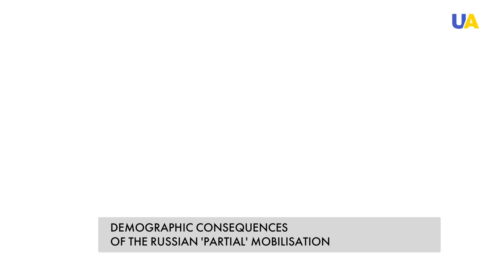Thanks to Putin's regime, the future of Russia is going to be quite depressive – experts say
A demographic crisis harsher than in the 1990s. Because of the war against Ukraine and the subsequent mobilisation, the Russian economy will go into stagnation. That is how economists see the future of the Federation. And Russian entrepreneurs already feel the approach of the crisis. Learn more about the future of Russia – in our report.